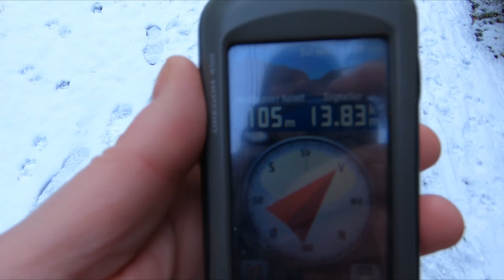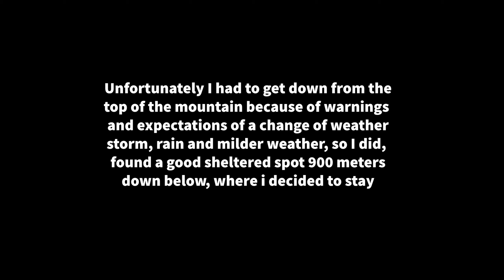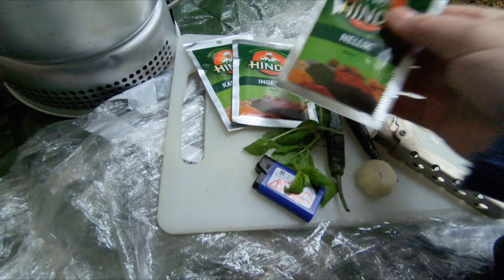Duomid in Snow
On a trip to the snowy mountains to enjoy some winter weather, had a good couple of days out but had to go back down again to find shelter because of warnings of storm and milder weather, safety first, this trips wildcamping kitchen is dedicated to Donny,  :-) bon appetite my friend, music Soundstripe, Solemnly Acreage, distant shores Caleb Etheridge